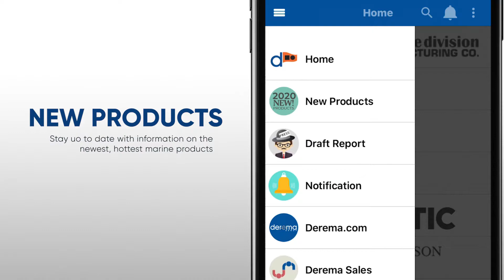Derema Help - Mobile and Desktop Access to the Top Marine Brands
With Derema Help you get instant access to key data from the top marine brands.

Available as a mobile app on the iTunes and Google Play stores, as well as a desktop version